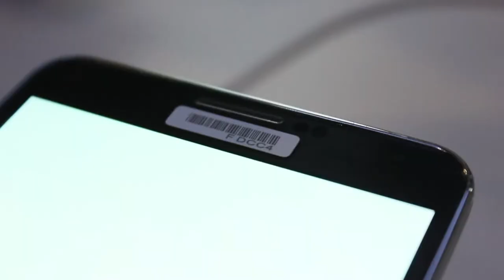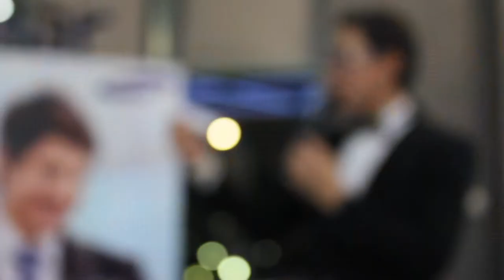Презентация Samsung Galaxy Note3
В минувший четверг, 19 сентября в кафе Булковски прошла презентация флагманского смартфона компании Samsung - Galaxy Note3. Для тех, кто не успел посмотреть нашу онлайн трансляцию, специально, постфактум сюжет с мероприятия: